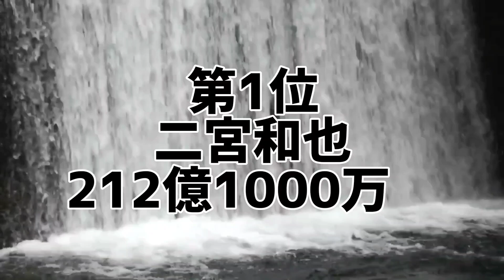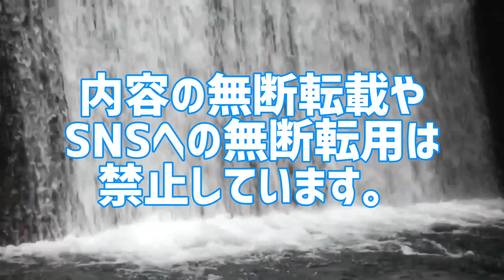ジャニーズ年代別主演映画総興行収入ランキング(30代編)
ジャニーズで1番稼いだ映画俳優は誰だ!

全ジャニーズ俳優を忖度なしでランキング化。
30代(1983年〜1992年生まれ)ジャニーズ俳優主演映画の興行収入を集計。ジャニーズ俳優ごとに主演映画総興行収入を算出した禁断のランキング。
あなたは本当のジャニーズスター人気を知っていますか？

1位 二宮和也
2位 生田斗真
3位 松本潤
4位 亀梨和也
5位 深澤辰哉
5位 渡辺翔太
5位 佐久間大介
8位 大倉忠義
9位 丸山隆平
10位 安田章大
11位 玉森裕太
12位 藤ヶ谷太輔
13位 伊野尾慧
14位 北山宏光
15位 風間俊介

10代俳優･女優別主演映画総興行収入ランキング
全順位の完全版はこちら↓

20代俳優･女優別主演映画総興行収入ランキング

30代俳優･女優別主演映画総興行収入ランキング